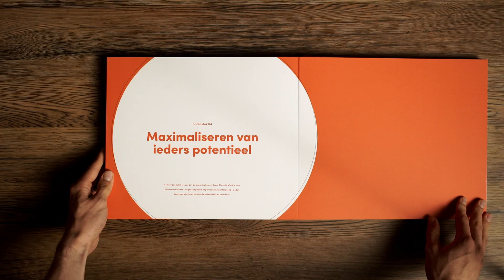Bokalenjacht #1 - Onderzoek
Great Place to Work!

Meer over ons te weten komen?